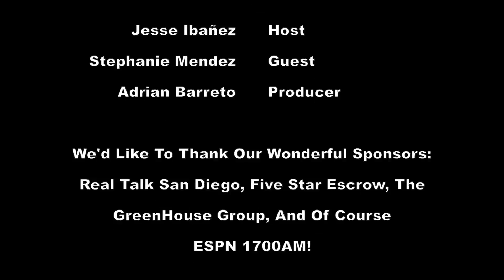[REAL ESTATE] Jesse Ibañez on The Silent Market